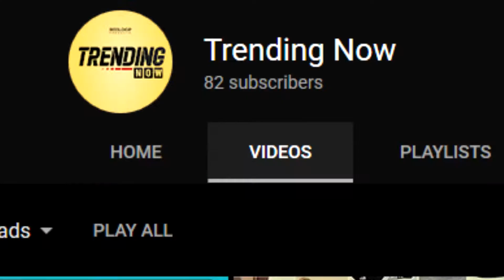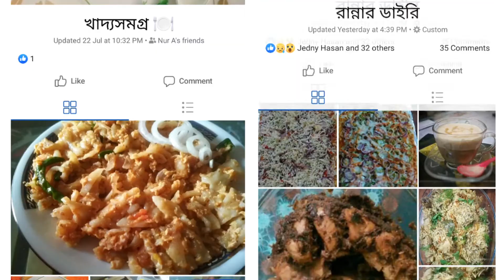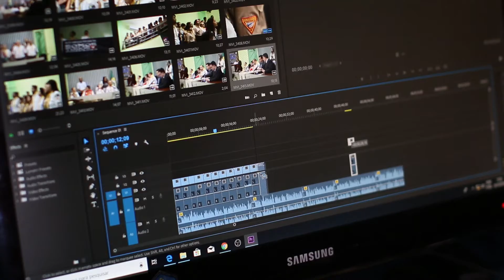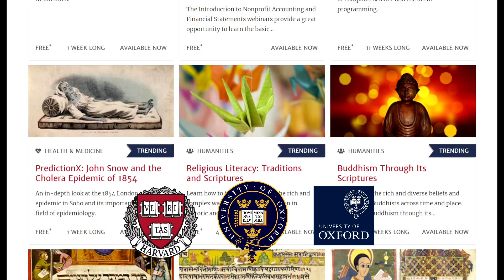২০২০ আমাদের যা শেখালো | What 2020 Taught Us So Far | Reeloop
হ্যালো ইউটিউববাসী, করোনাকালীন নিউ নর্মাল লাইফে কেমন আছেন সবাই? করোনা ভাইরাস আমাদেরকে নতুন নতুন চ্যালেঞ্জ নিতে শিখিয়েছে, শিখিয়েছে এমন অনেক কিছুই যা আমরা আগে কখনো ভাবিনি। চলুন দেখে নেওয়া যাক ২০২০ এখন পর্যন্ত আমাদের কি কি শেখালো। This is Trending Now and welcome to our brand new episode.

৬. বিভিন্ন প্রোডাক্ট এর রিভিউ দেখে ঘরে বসেই কেনাকাটা করতে আমাদের শপিং নির্ভর "Shoudagor TV" চ্যানেলটি দেখুনঃ